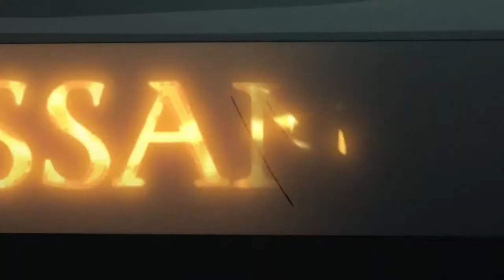Depths of Deceit | The Legend of Vox Machina Episode 10 Reaction & Thoughts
The Legend of Vox Machina Episode 10: Depths of Deceit

This Episode had GREAT background music :)

We meet Dr. Anna Ripley, a fellow pursuer of Science and Innovation, also she's on Percy's hit list. Cassandra however believes that she may be of use with the information she possesses. A deep look into what's been happening to Percy reveals a sleeping entity residing in him and with their sights set on the Ziggurat, Vox Machina is off to stop the Briarwoods!!

A lot more content on there so check it out !

Check out the Discord, we have discussions there and suggestions for new content so check it out

And here's my personal discord
Seleviathan#4224